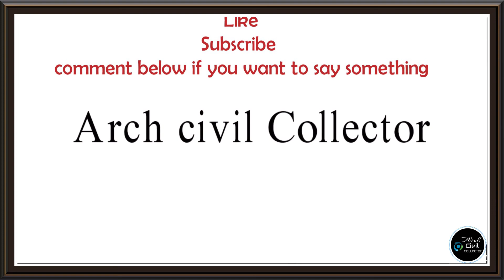HITACHI TELESCOPIC ARM EXCAVATOR | UNDERGROUND EXCAVATION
Dear Friends,This Video is about the HITACHI TELESCOPIC ARM EXCAVATOR .  You can see the Underground Excavation.

" Watch Video Till the end Friends " Hope, You will LIKE it !!